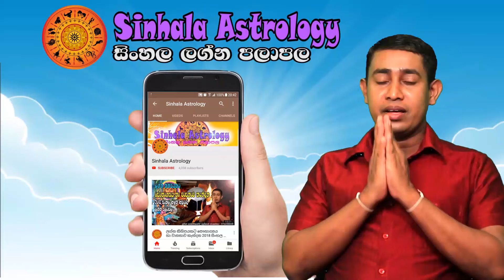Tuesday Daily Predictions 2024 | 2024 Dawase Lagna Palapala | 15th October 2024 | Sinhala Astrology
00:20  Intro
00:44  Aries - මේෂ ලග්නය
01:40  Taurus - වෘෂභ ලග්නය
02:05  Gemini - මිථුන ලග්නය
03:02  Cancer - කටක ලග්නය
04:01  Leo - සිංහ ලග්නය
05:05  Virgo - කන්යා ලග්නය
06:06  Libra - තුලා ලග්නය
07:00  Scorpio - වෘශ්චික ලග්නය
07:42  Sagitarius - ධනු ලග්නය
08:20  Capricorn - මකර ලග්නය
09:35  Aquarius - කුම්භ ලග්නය
10:20  Pisces - මීන ලග්නය